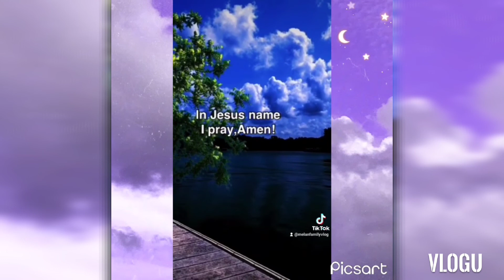dear God thank you for today amen 🙏🙏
melan family vlog